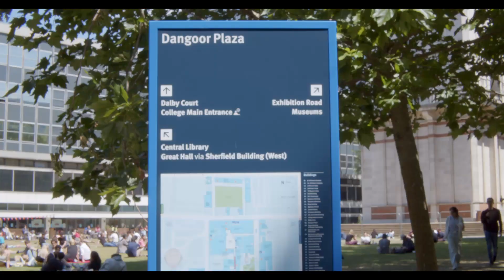Application offer advice - featuring Imperial College computing undergraduate student Anton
Why Imperial? is the Department of Computing's video series where you'll find out more about our computer labs, the campus, interview tips and more.

In this video, undergraduate student Anton Zhitomirsky talks about what to consider when accepting an offer.